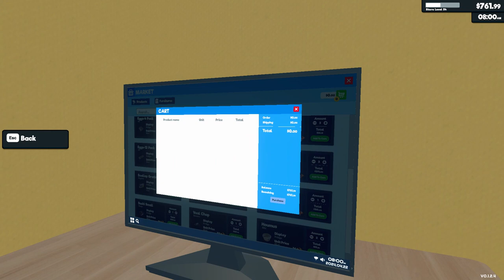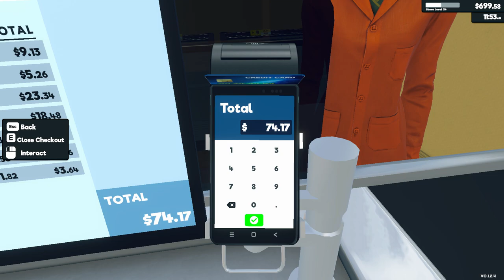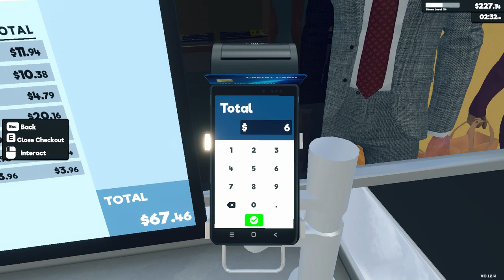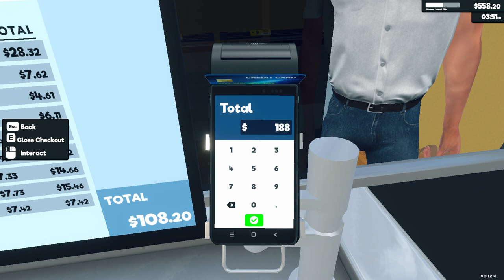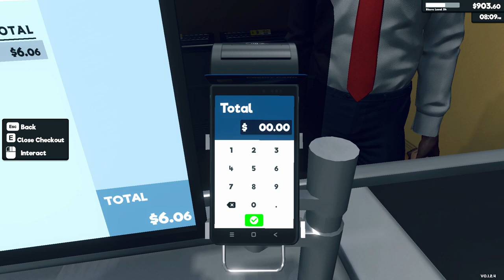Supermarket Simulator Day 72 Part 2